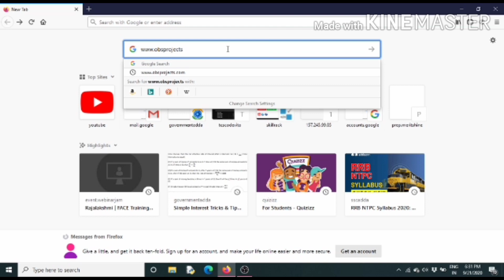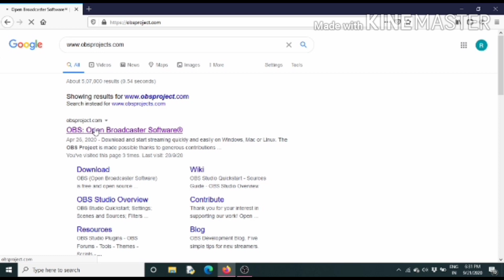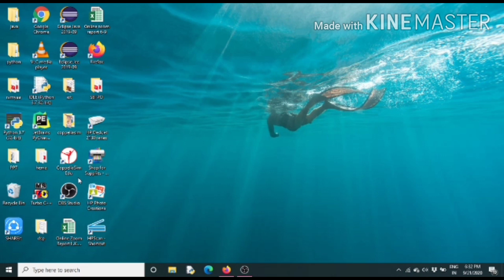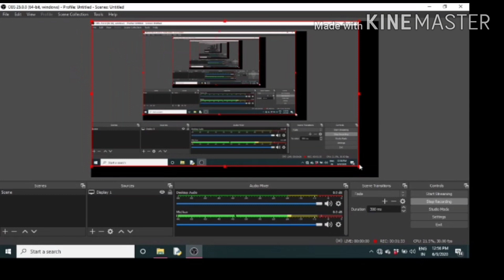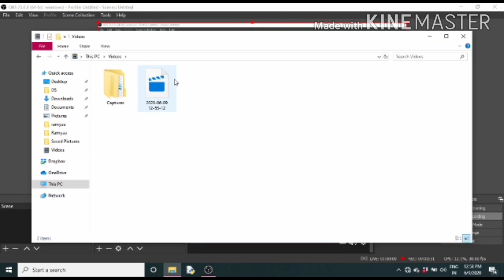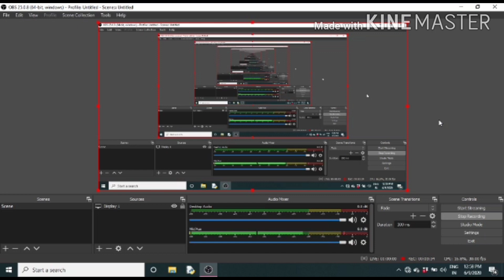How to record video in laptop using OBS studio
OBS studio link